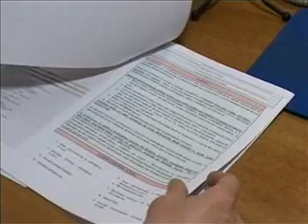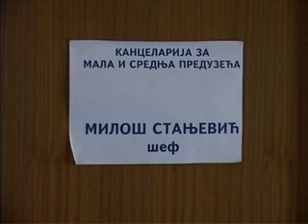2604 otvoren konkurs za samozaposljavanje